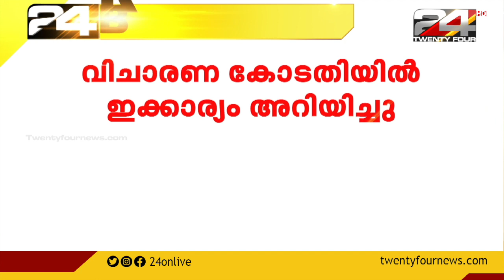നടിയെ ആക്രമിച്ച കേസ്: ആര്‍ ശ്രീലേഖയെ ചോദ്യം ചെയ്യണമെന്ന് ക്രൈംബ്രാഞ്ച്